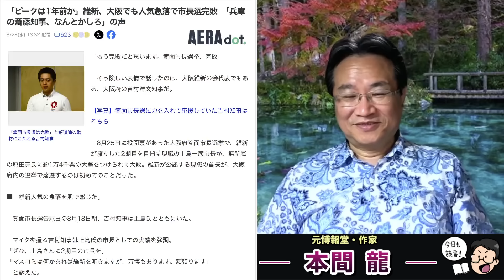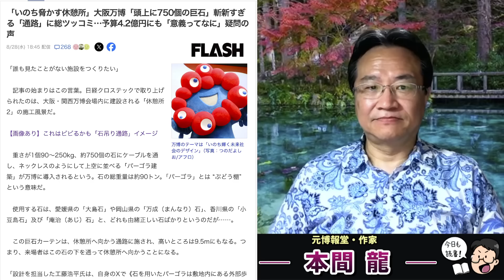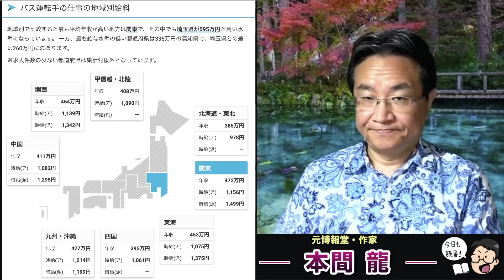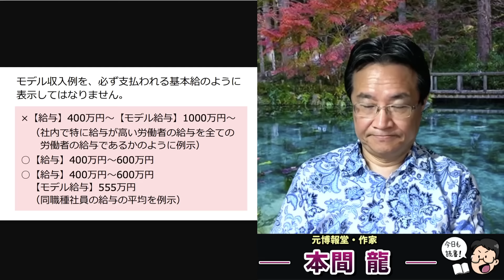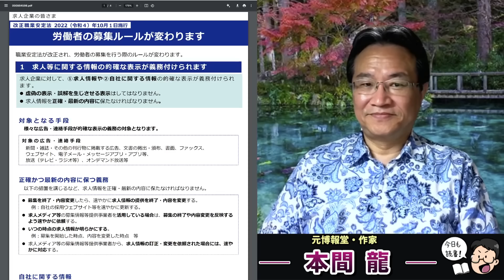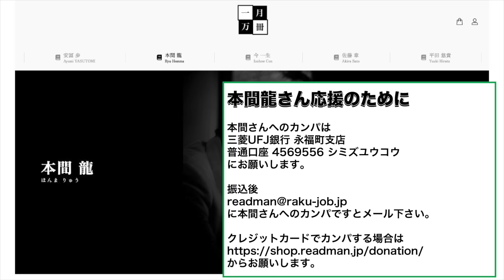大阪万博と共に沈んでいく維新の人気。あまりに酷い万博の副作用。元博報堂作家本間龍さんと一月万冊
引用記事

情報提供先メールアドレス

2018年にとても悲しいことがありうつ病に。2年近い闘病を経てその期間はYouTubeもかなり休みがちになりました。最近ようやく少し元気になり、YouTubeなどの活動も再開しています。